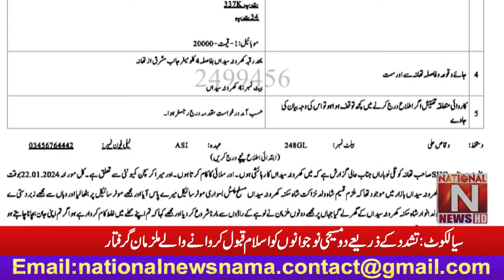'' تشدد کے ذریعے دو مسیحی نوجوانوں کو اسلام قبول کروانے والے ملزمان گرفتار '' (National News Nama)